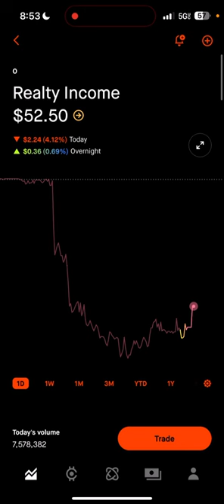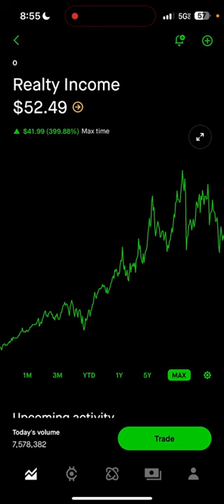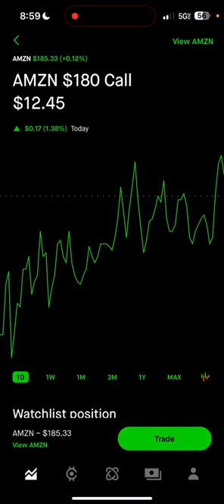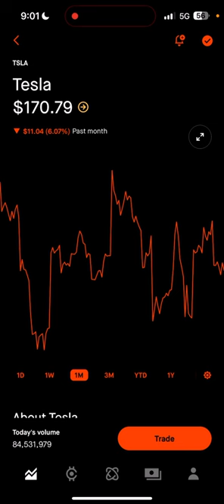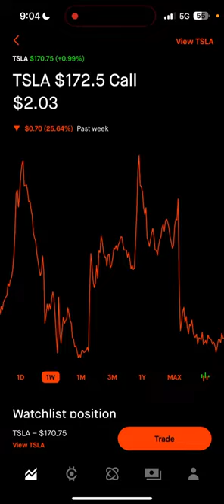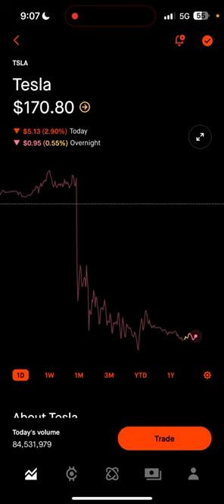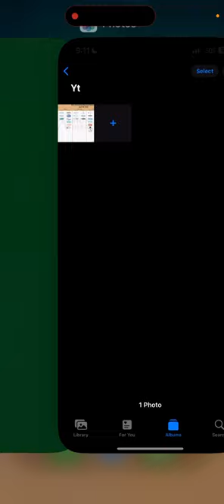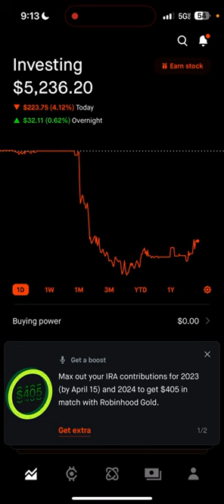$5,000 Robinhood Portfolio | CPI Data & PPI Data 📉 |4/10/24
Sign up for Robinhood with my link and we'll both pick our own gift stock 🎁

Dividends and long term growth!